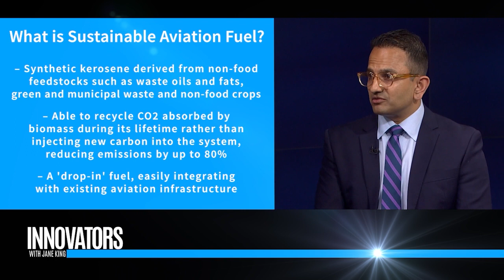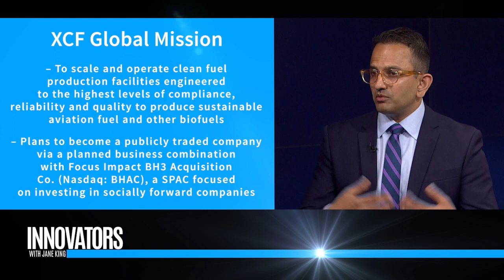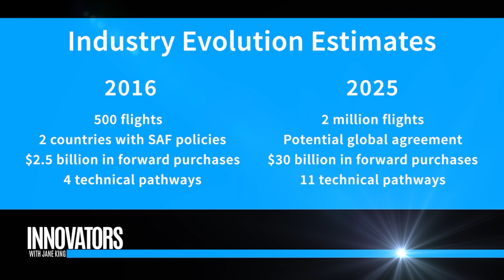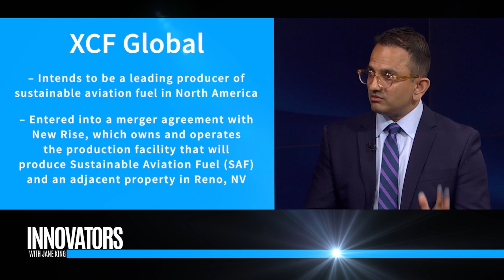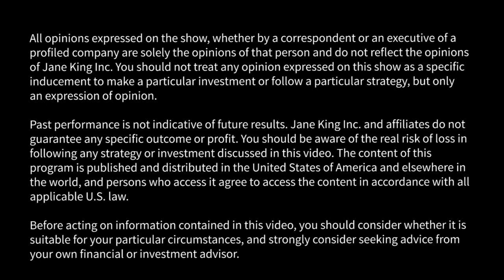XCF Global Capital: Pioneering the Frontier of Sustainable Aviation Fuel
XCF Global Capital is focused on pioneering sustainable aviation fuel (SAF). They aim to reduce the aviation industry's carbon footprint by producing SAF from non-food feedstocks like waste oils, fats, and green waste. SAF can reduce CO2 emissions by up to 80% and integrate seamlessly with existing aviation infrastructure. XCF's mission is to scale and operate clean fuel production facilities that meet high standards of compliance, reliability, and quality. They foresee significant growth in SAF production and usage in the coming years.